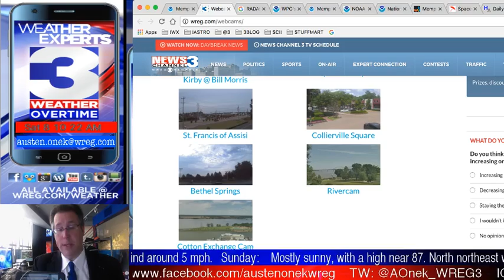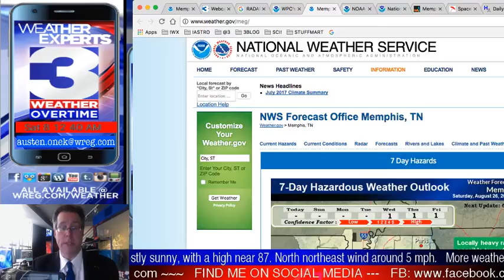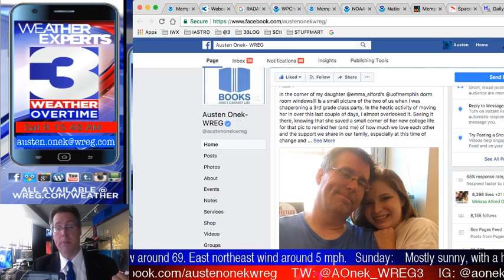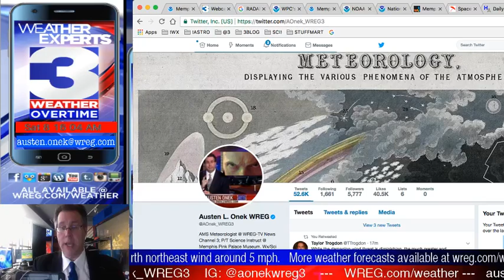WREG-TV Weather Overtime for SATURDAY AM 8262017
WREG Meteorologist Austen Onek takes an in-depth look at the forecast for the last weekend of August 2017. In today's update: Hurricane Harvey downgrades from a Category 4 to a 1, but is still dangerous. The Mid-South weekend looks to be warm but not typical-August-temperatures, which we have successfully avoided this month. Will Harvey affect the Mid-South weather forecast? We'll talk about it in this morning's edition of WREG @3onyourside Weather Overtime video weatherblog.